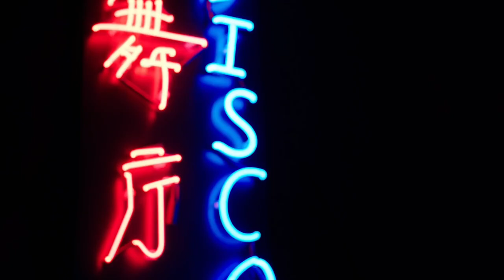Hypnotized by the Midnight sky mashup